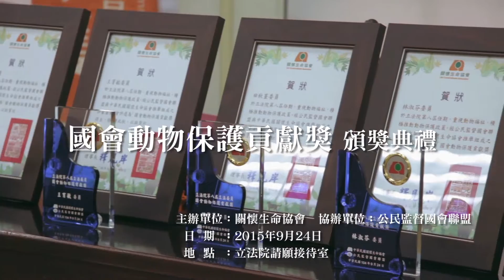20150924國會貢獻獎_影片剪輯(2min)